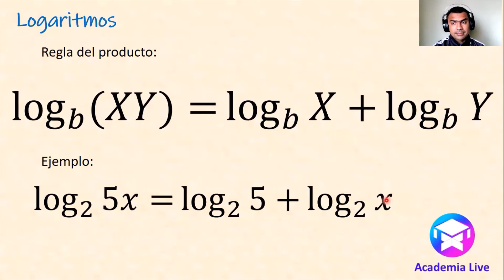Logaritmo - Regla del Producto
En este video te explico  la regla del producto de los Logaritmos.

Aprende mas en este video CURSO Completo de Logaritmos donde te explico varios ejercicios paso a paso.